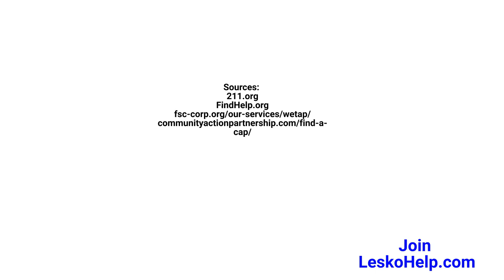25 Non Profits Give $1,600 Car Repair Grant & Car Loans at No Interest , No Credit Check